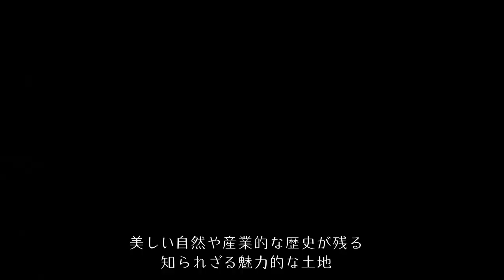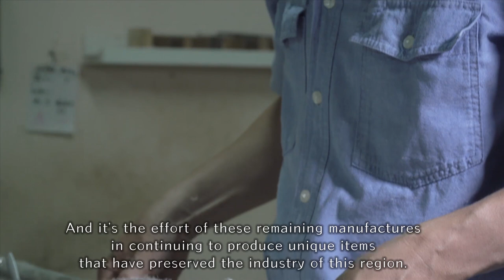【大阪観光】関西空港に１番近い楽園☀～泉佐野の知られざる魅力を見つける旅 第２弾！ Supported by 泉佐野市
深い歴史を持つ関西エリアは、日本を訪れる観光客にも最近人気のエリア。その玄関口となるのが、関西国際空港。実はすぐその足もとに、日本の魅力が詰まった町がある。泉佐野～通り過ぎるだけの人も多いけれど、美しい自然や産業的な歴史で一杯の知られざる魅力的な土地。

ナビゲートするのは関西に住んで8年のアメリカ人女性エイドリアンさん。
まず紹介するのは、和泉山脈の豊かな山の幸が染みこんだ美しい地下水を使ってこの地で作られた『地酒』。北庄司酒造はこの場所で約100年、酒造りを続けている。
4代目のご主人が自ら、自慢の酒を熱く紹介してくれた。
↓ ※北庄司酒造店の情報はこちら

泉佐野が誇る商品のひとつに、品質の良さで知られる『泉州タオル』がある。それは日本の細やかな気配りが凝縮された逸品。アメリカ人女性エイドリアンさんは、ありふれた日用品であるタオルの中にあふれる、「日本人らしい細やかな配慮」と「新しい価値を産み出そうという精神」に魅了されたと語る。あなたも一度『泉州タオル』を手にとってそのクオリティの高さを感じて下さい！
↓ ※泉州タオルの情報はこちら

出演者情報　Adrienne Hruby